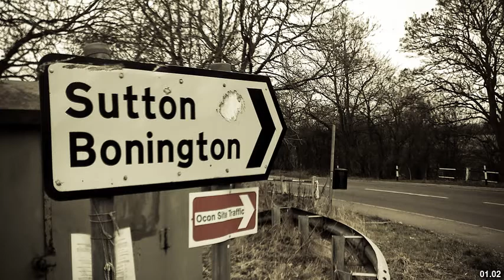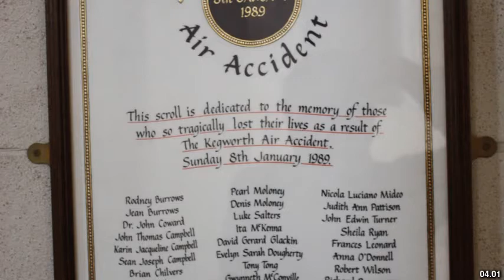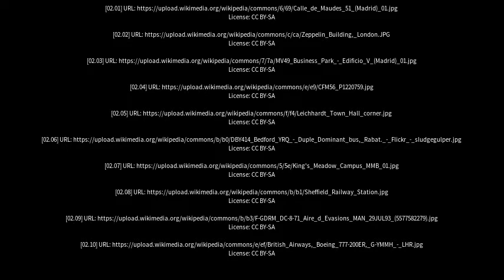Best places to visit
Best places to visit - Kegworth (United Kingdom) Best places to visit - Slideshows from all over the world - City trips, nature pictures, etc.